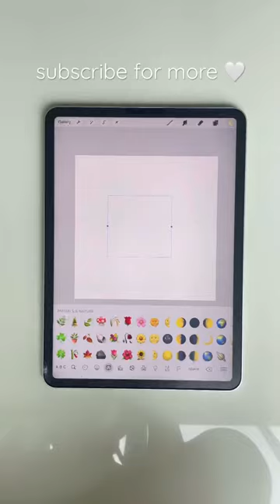Procreate tutorial: Requested Personalise Name art for Lexie ☘️🖌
Procreate tutorial: Requested Personalise Name art With 3d Brush in proceeste and Adobe Fresco

Welcome!
My channel is Procreate beginners friendly 💜
I share multiple digital art ideas along with procreate tips and hacks to help you explore procreate to the fullest! 🦋

If you liked this video please like and subscribe for more procreate tutorials and do not hesitate to comment below the type of content that you would like me to create for you!

Feel free to check out my Etsy stores for procreate brushes and palettes ✨

Shop My Art Stores:

procreate tool store ❤️ ~

Art store 🤍 ~

TOOLS I USE:
- Apple iPad Pro 11inch 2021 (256gb)
- Apple Pencil 2nd Generation
- Paper Screen Protector
- Table Tripod to Film
- Apple Ipad Case With Keyboard